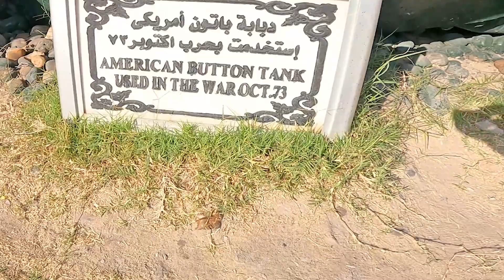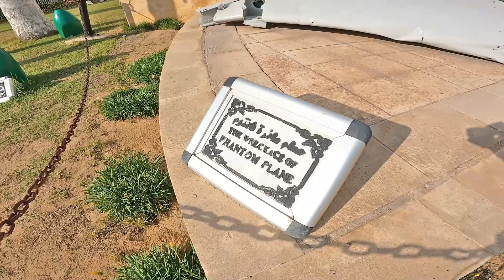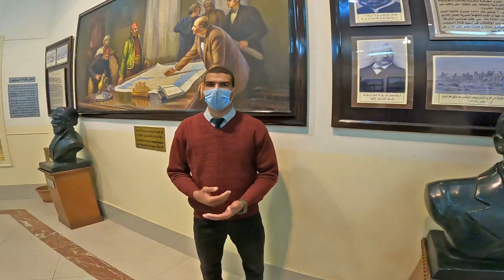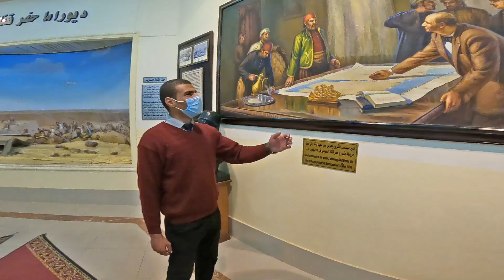دخلت جوة دبابة إسرائيلية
احمد عازف السمسمية